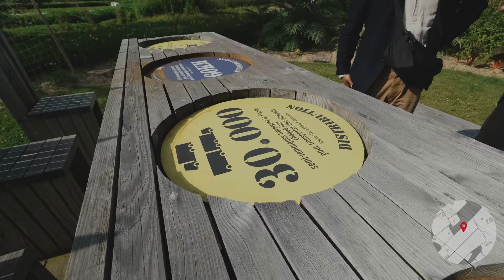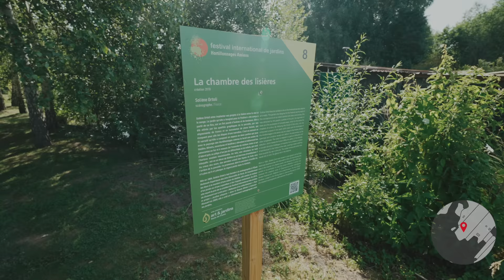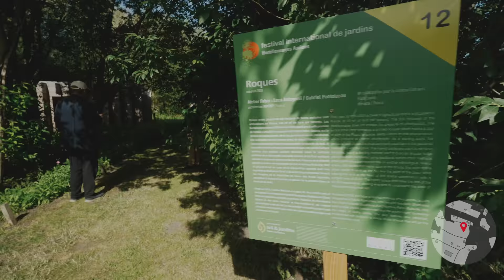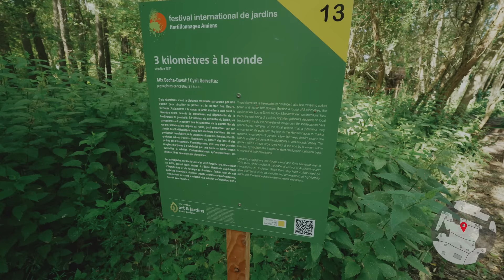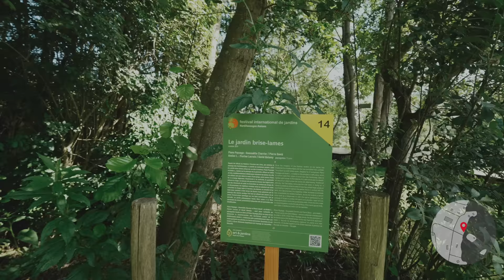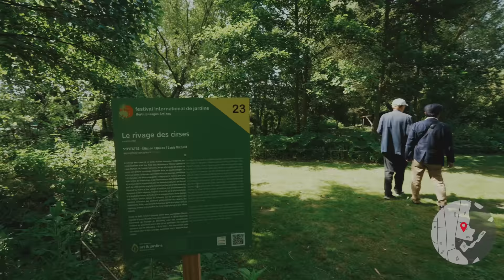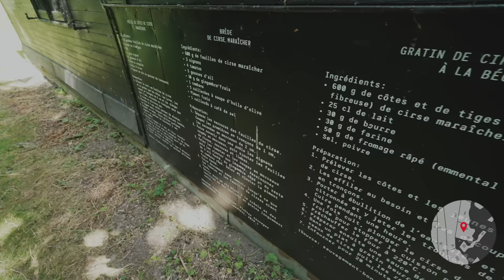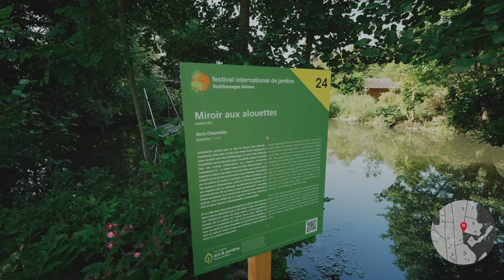【裏道散歩 | 字幕推奨】 アミアン | 水上菜園とインスタレーション・アート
「毎月、フランス旅行。」ONYVA! 次回のツアーのご予約はこちらから▶︎

ピカルディ地方の首都アミアン。北の小さなベニスと呼ばれるこの町の東にはHortillonagesと呼ばれる水上菜園地帯が広がっています。こちらでできた野菜が毎週アミアンの町の朝市に並びます。また、Festival international de jardinsと題して菜園＆庭園のディレクター・ジルベールさんの案内で水上散策にお連れいたします。

00:00 イントロダクション
04:42 Mémoire d’arbre, 2022 / Le banquet cornélien, 2022
13:43 Le potager embarqué, 2010
27:59 La Chambre des lisières, 2018
38:35 Cabotans maraîchers, 2019
44:29 Roques, 2020 / 3 kilomètres à la ronde, 2021
52:35 The Artful Landscape Velvet, 2022 / Sphère nourricière, 2016
1:02:18 Ile était une fois, 2019 / Hortillophones, 2019
1:05:30 Follow mel & II 2013, 20
1:10:47 Le rivage des cirses, 2021
1:12:44 Miroir aux Alouettes, 2014 / La Fascinatrice des Hortillonnages, 2022
1:17:21 エンディング

Directeur d'Art & Jardins : Gilbert Fillinger

Storytelling : FRANCE GUIDE NAKAMURA
Direction & Image : IMAGE CREATOR KOS-CREA

Cooperation : Office de Tourisme et des Congrès d'Amiens Métropole

ONYVA! @onyvaonlinetour